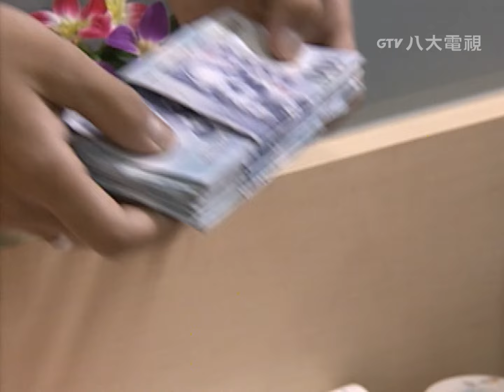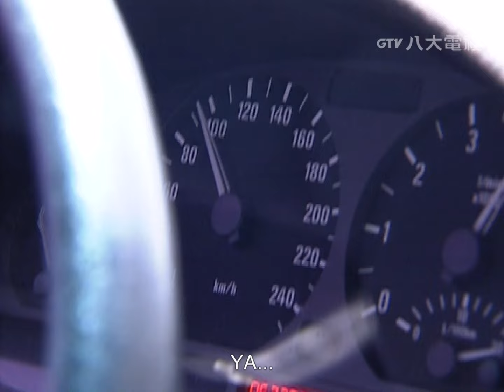【SUB】The Outsiders 2 EP12｜鬥魚2｜Dylan Kuo, Ady An, Show Lo, Michael Chang｜GTV DRAMA English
*;:★═─🔥 𝗛𝗢𝗧 𝗗𝗥𝗔𝗠𝗔𝗦🔥─═★:;*